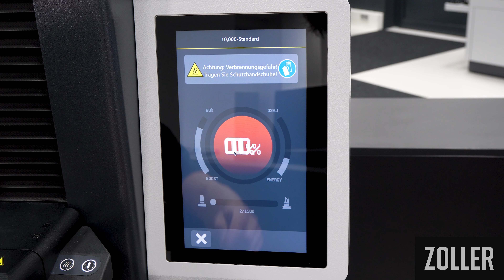Нагрев и охлаждение с помощью индукционной катушки ZOLLER с экранирующими дисками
Позиционирование инструмента, установка соответствующей экранирующей шайбы и усадка — в этом видео мы демонстрируем все этапы процесса усадки — начиная с нагрева и заканчивая охлаждением, — с использованием оборудования серии »powerShrink 400/600«, оснащенного индукционной катушкой ZOLLER с экранирующими шайбами.

Чтобы договориться о личной встрече или напрямую связаться с нашими экспертами, напишите или позвоните нам:

Посетите наше «умное предприятие» ZOLLER и примите участие в наших мероприятиях, которые проходят очно и по Интернету. Чтобы ознакомиться с обзором мероприятий, нажмите на следующую ссылку

Типичный подход ZOLLER. Все из одних рук. Все для вашего успеха.